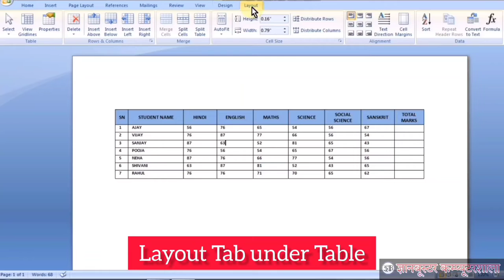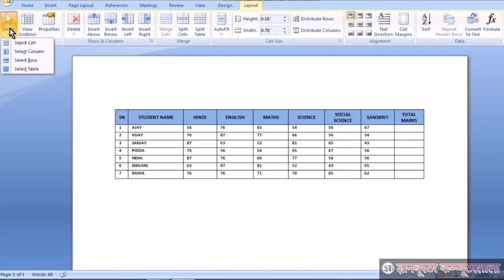How to select cells, columns & rows in Hindi